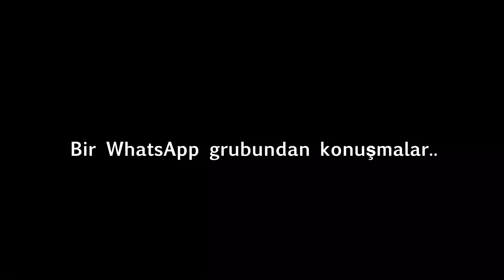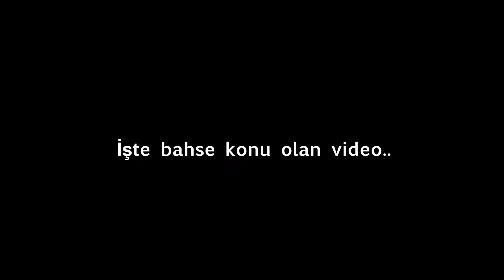Teknede Çok Çocuk - Yelken Aroma ve Suşi - Denizde 2 Hafta / Yelkenli Hayat - 45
Denizde 2 hafta tatili devam ediyor. Teknede 1 adedin üzerinde, çok çocuk olursa görüntü nasıl olur? İzleyin bakın nasıl olur. 😂 Hem de dik çekim. 2 haftalık deniz tatili devam ediyor. Adalarda dolan dur sıkıldık. Biraz daha güneye  Çınarcık’a gidiyoruz. Yeme içme aktiviteleri de tam gaz devam ediyor. Faho yapar da ben yapamaz mıyım? Hem de lime kullanarak mis gibi Aromamı yapıyorum. Kaptanın mutfağında bu bölümde ne var? Suşi var. Eski bölümlerde yine suşi yapmışlığım vardır. Ama arayı çok da açmadan tekrar etmekte fayda var. 45. Bölüme ulaştığım Yelkenli Hayat serisinde bu bölüm deniz var yelken var çocuk var suşi var aroma var. Yani yok yok. Buyursunlar..

Denizcilerin 2. el ilan portalı denizdeikinciel.com yayında!
Denizde İkinci El, yelkenli tekneden sandala, deniz elektroniğinden su sporları ekipmanlarına onlarca kategoride yüzlerce tekne ve ekipmanı bir araya getiriyor. Alıcıyı ve satıcıyı buluşturuyor. Sizi her şeyin yenisini almaktan kurtarıyor.
Ziyaret edin, ücretsiz üye olun, ilanınızı ücretsiz yayınlayın, ihtiyacınız olan ekipmanı uygun fiyata alın.